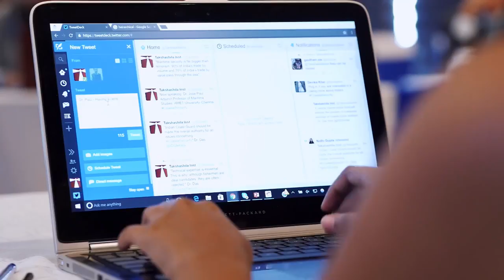Dr. Jose Paul on port security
Dr.Jose Paul, Former Acting Chairman Of Jawaharlal Nehru Port Trust, Mumbai & Former Chairman, Mormugao Port Trust, Goa, stressed the need for observation centers in each coastal district.

The Takshashila Institution and the US Consulate General, Chennai, hosted a roundtable conference on reviewing India’s coastal security architecture at The Hyatt MG Road, on 23 September 2016. The discussion brought together experts representing various stakeholder organisations in the coastal security architecture. The attendees brainstormed ideas to secure India’s coastline, effectively and efficiently.